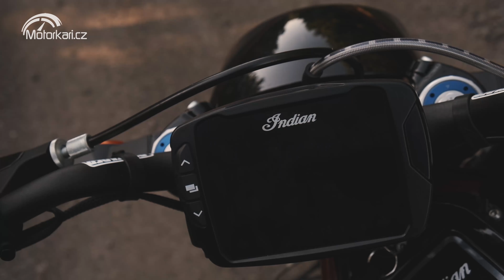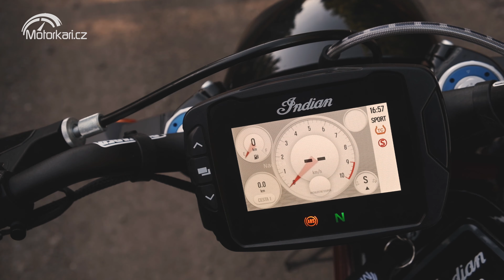Test Indian FTR 1200 S: Nový druh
Na první pohled vypadá jako naháč, na druhý objevíte vyšší zdvihy odpružení, terénně se tvářící pneumatiky na velkých ráfcích a na závěr logo Indian, spojené s velkými cruisery, pohodou a nekonečnými rovnými pláněmi. Vše ještě završí velkolepé firemní slogany o spojení se závodním speciálem s fotkami, kde motorka jede neustále bokem. Sakra, jak tohle může jezdit?! Přece výborně!